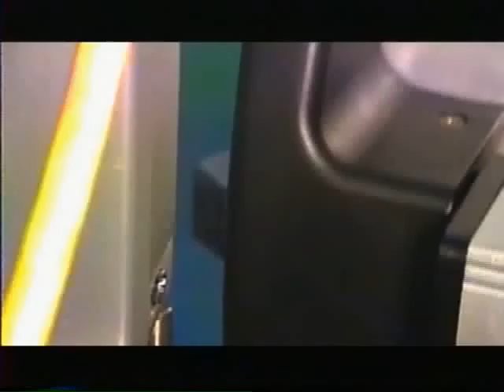Dad at Shop Testing Stuff